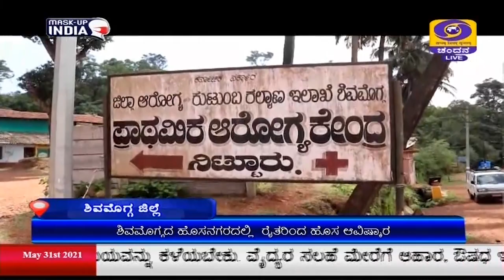ಕಲ್ಲಂಗಡಿ ಹಣ್ಣಿನಿಂದ ಬೆಲ್ಲ ಆವಿಷ್ಕರಿಸಿದ ರೈತ ಜಯರಾಮ ಶೆಟ್ಟಿ; ಹೊಸ ಆಶಾಕಿರಣ ಮೂಡಿಸಿದ ಕಲ್ಲಂಗಡಿ ಬೆಲ್ಲ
ಕೋವಿಡ್ -19 ಸಂದಿಗ್ಧತೆಯಲ್ಲಿ  ಹಲವು ರೈತರು  ಆರ್ಥಿಕ ಸಂಕಷ್ಟಕ್ಕೆ ಒಳಗಾಗಿದ್ದು, ತಾವು ಬೆಳೆದ ಬೆಳೆಗಳನ್ನು ಸರಿಯಾದ ಸಮಯದಲ್ಲಿ ಮಾರುಕಟ್ಟೆಗೆ ಸಾಗಿಸಲು ಸಾಧ್ಯವಾಗದೆ, ನಷ್ಟ ಅನುಭವಿಸುತ್ತಿದ್ದಾರೆ. ಆದರೆ,  ಶಿವಮೊಗ್ಗ ಜಿಲ್ಲೆಯ  ಹೊಸನಗರ ತಾಲೂಕಿನ ರೈತರೊಬ್ಬರು ಕಲ್ಲಂಗಡಿಯಿಂದ ಬೆಲ್ಲ ತಯಾರಿಸಿ, ಹೊಸ ಆವಿಷ್ಕಾರಕ್ಕೆ ನಾಂದಿಯಾಡಿದ್ದಾರೆ.
ಈ ಕುರಿತು ಒಂದು ವರದಿ ಇಲ್ಲಿದೆ..
ಕಬ್ಬಿನಿಂದ ಬೆಲ್ಲವನ್ನು ತಯಾರಿಸುವುದನ್ನು ನಾವೆಲ್ಲರೂ ನೋಡಿದ್ದೇವೆ. ಆದರೆ, ಕಲ್ಲಂಗಡಿಯಿಂದ ಬೆಲ್ಲ ತಯಾರಿಸಿರುವ  ಹೊಸನಗರ ತಾಲೂಕಿನ ನಿಟ್ಟೂರು  ಗ್ರಾಮದ  ಜಯರಾಮ ಶೆಟ್ಟಿ ಹಲವು ರೈತರಿಗೆ ಮಾದರಿಯಾಗಿದ್ದಾರೆ.
ಲಾಕ್‌ಡೌನ್‌ ಸಮಯದಲ್ಲಿ  ತಮ್ಮ ಜಮೀನಿನಲ್ಲಿ ಬೆಳೆದ  ಸಹಸ್ರಾರು ಕಲ್ಲಂಗಡಿಯನ್ನು  ಕೊಳೆಯಲು  ಬಿಡದೆ ಹೊಸ ಆವಿಷ್ಕಾರಕ್ಕೆ ನಾಂದಿಯಾಡಿ,  ಬೆಲ್ಲ ತಯಾರಿಸುವುದಕ್ಕೆ  ಮುಂದಾದರು.  ಈ ಪ್ರಯತ್ನ  ಯಶಸ್ಸು ಕಂಡಿದ್ದು, ಪ್ರಧಾನಿ ನರೇಂದ್ರ ಮೋದಿ ಅವರ  ವೋಕಲ್  ಫಾರ್ ಲೋಕಲ್   ಆಶಯಕ್ಕೆ  ಪೂರಕವಾಗಿದೆ.
 ಒಂದು ಟನ್ ಕಲ್ಲಂಗಡಿಯಲ್ಲಿ   ಸುಮಾರು  700 ಲೀಟರ್   ಜ್ಯೂಸ್ ದೊರೆಯುತ್ತಿದ್ದು,  ಇದನ್ನು ನಾಲ್ಕೈದು ಗಂಟೆಗಳ ಕಾಲ ಕುದಿಸಿ,  ಹದ ಮಾಡಿ, ಕೊಪ್ಪರಿಗೆ ಇಳಿಸುವ  ಜಯರಾಮ ಶೆಟ್ಟಿ, ಕಬ್ಬಿನಿಂದ  ತಯಾರಿಸುವ  ರುಚಿಕರವಾದ ಬೆಲ್ಲದಷ್ಟೇ ಸೊಗಸಾಗಿರುವ ಕಲ್ಲಂಗಡಿ ಬೆಲ್ಲವನ್ನು  ತಯಾರಿಸುತ್ತಾರೆ.
 ಡಿಡಿನ್ಯೂಸ್ ನೊಂದಿಗೆ ಜಯರಾಮಶೆಟ್ಟಿ, ಕಲ್ಲಂಗಡಿ ಹಣ್ಣುಗಳನ್ನು ಖರೀದಿಸುವವರಿಲ್ಲದ ಸಮಯದಲ್ಲಿ  ಬೆಲ್ಲ ತಯಾರಿಸಬೇಕು ಎನ್ನುವ ಯೋಚನೆ ಮೂಡಿತು. ಈ ಪ್ರಯೋಗ ಈಗ ಯಶಸ್ವಿಯಾಗಿರುವುದರಿಂದ ಹಲವು ರೈತರಿಗೆ ಆರ್ಥಿಕವಾಗಿ ಲಾಭ ತಂದುಕೊಡಲಿದೆ ಎಂದರು.
ರೈತ ವಿಜ್ಞಾನಿ ಡಾ. ಕಿರಣ್ ಕುಮಾರ್,  ಪ್ರಗತಿ ಪರ ಜಯರಾಮ ಶೆಟ್ಟಿ ಕಲ್ಲಂಗಡಿಯಿಂದ ಬೆಲ್ಲ ತಯಾರಿಸಿರುವುದು  ಹಲವು ರೈತರಿಗೆ ಆಶಾಕಿರಣವಾಗುವ ಸಾಧ್ಯತೆ ಇದೆ.  ಮುಂದಿನ ದಿನಗಳಲ್ಲಿ ಇವರ ಪ್ರಯೋಗವನ್ನು ಹೆಚ್ಚಿನ ಅನ್ವೇಷಣೆಗೆ ಒಳಪಡಿಸಲಾಗುವುದು ಎಂದು ತಿಳಿಸಿದರು.
ಪ್ರಗತಿ ಪರ ಕೃಷಿಕ  ಚಂದ್ರಶೇಖರ್‌‌ ಶೆಟ್ಟಿ, ತಾವು ಸಹ ಕಲ್ಲಂಗಡಿ ಬೆಳೆದಿದ್ದು, ಜಯರಾಮ ಶೆಟ್ಟಿ ಅವರಂತೆ  ಬೆಲ್ಲ ತಯಾರಿಸುವುದಾಗಿ ತಿಳಿಸಿದರು.
 ಜಯರಾಮ ಶೆಟ್ಟಿ ಅವರ ಸಹೋದರ ಶಿವರಾಮ್,  ಕಲ್ಲಂಗಡಿ ಬೆಲ್ಲದಲ್ಲಿ  ಹೆಚ್ಚು ಪೋಷಕಾಂಶಗಳಿದ್ದು, ಮಾರುಕಟ್ಟೆಯಲ್ಲಿ ಹೆಚ್ಚಿನ  ಬೇಡಿಕೆ ಬರುವ ನಿರೀಕ್ಷೆ ಇದೆ ಎಂದರು.